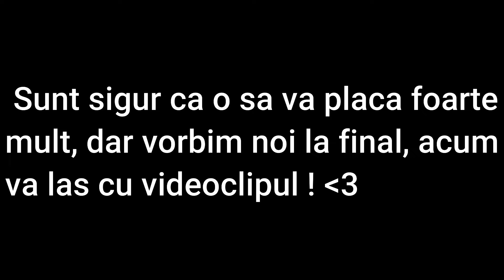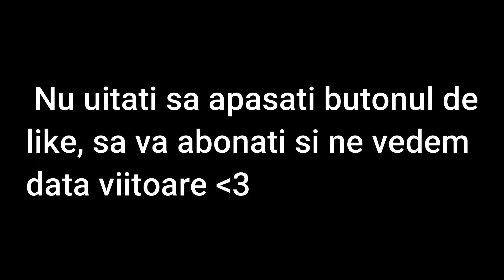METIN2 RO FUNNY MOMENTS #4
Baieti asteptarea a luat sfarsit, am scos Funny Moments #4 ! Sunt sigur ca o sa va placa si aceasta parte foarte mult ! Nu uitati sa apasati butonul de like si sa va abonati daca va place ce fac :D
Daca vrei sa vorbesti cu mine ai aici discordul meu: aroxelmetinaru